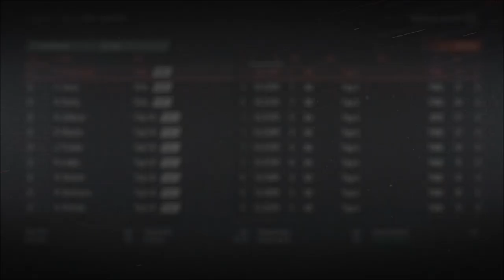Draft & Free Agency - NHL 19 Franchise Mode - Let's Play part 12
Can we manage to make it another successful year of drafting or will our luck disappear.